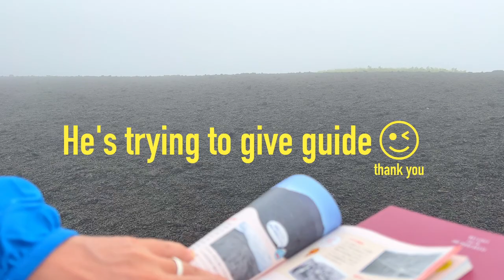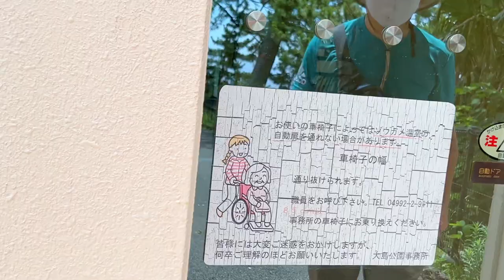OSHIMA 02, tokyo island/Japan Vlog 【裏砂漠と伊豆大島動物園】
Second part of "OSHIMA vlog"
Visited one of the best well-know tourist spot "URA SABAKU DESERT"

Must go to spots↓
Mt. Mihara
Ura Sabaku Desert
Oshima Park Zoo
Motomachi Port

0:00 Urasabaku 1st TRY
1:03 Oshima Park Zoo
4:49 Urasabaku 2nd TRY
9:36 Going to beach

＊＊＊RECOMMENDED＊＊＊
OSHIMA, tokyo island/Japan Vlog 【伊豆大島ひとり旅】